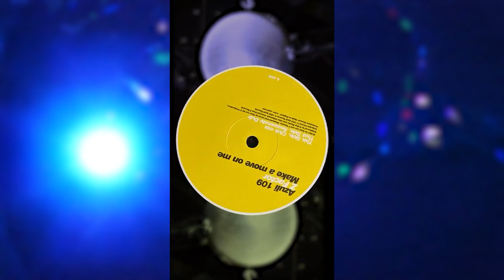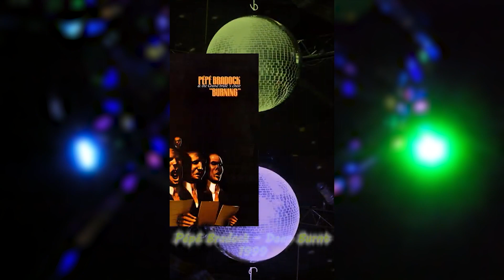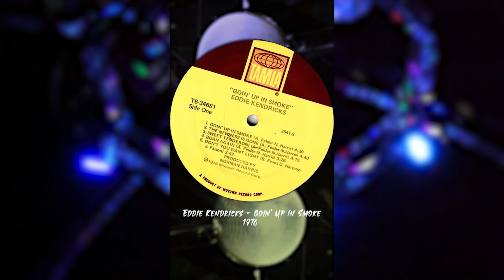Classic House Samples (Shorts Compilation)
Compilation of all my CHS shorts edited together in one video.